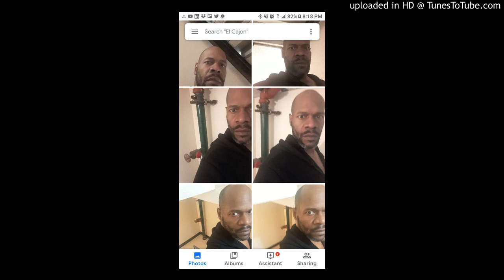TY B ROLANDO- ALGORITHMIC GROOVE- DOUBLE UP EDIT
Lyrics by-T. BUCHANAN
2019 TYBUSONGS LLC